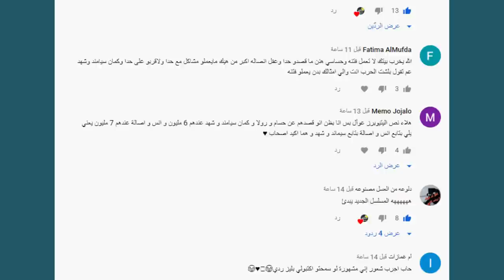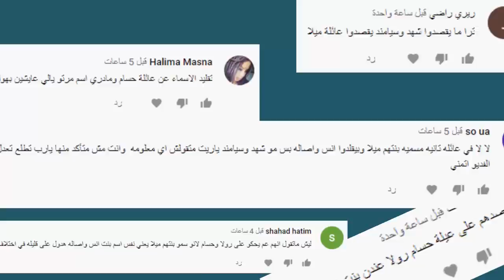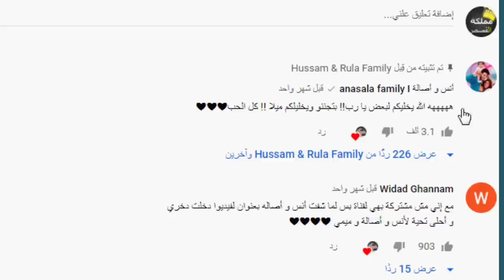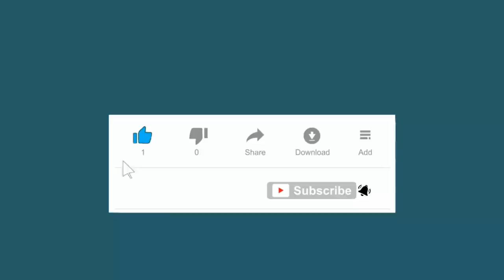حقيقة تهجم انس واصالة على شهد وسيماند واتهامهم بالسرقة والتقليد